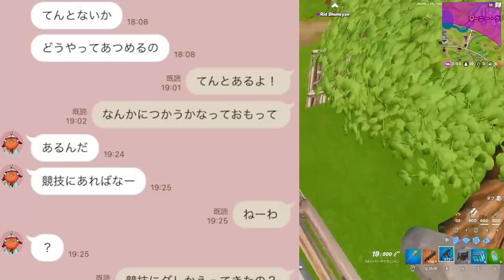突然裏の顔が出てきてしまうめいしーとダル絡みしゅんしゃん【フォートナイト】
まじでみんなどんどん独り暮らししてて凄い
LINE暴露は結構後ろのほうにありますすみません
アプデ後とか仕事関係以外でめったにLINEしません
というか、普段から連絡取り続けることが苦手でしんどいです
ちなみに
なんとなく「彼氏できた」とエイプリルフールネタを投下したら
しゅんしゃんに「今年はそれかなわないらしいよ」って半笑いで言われました
はて？？？？？？

✼••┈┈┈┈┈┈••✼お仕事✼••┈┈┈┈┈┈••✼

✼••┈┈┈┈┈┈••✼お手紙✼••┈┈┈┈┈┈••✼

〒160-0023 東京都新宿区西新宿三丁目3番­13号 西新宿水間ビル6階
シーズグローバルエージェンシー「きゅーちゃん」宛

✼••┈┈┈┈┈┈••✼SNS✼••┈┈┈┈┈┈••✼